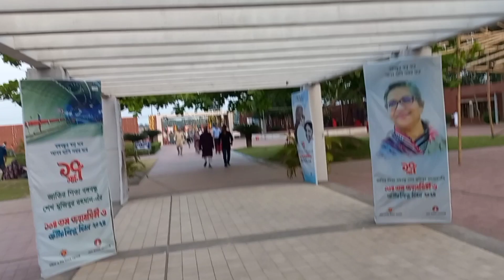বঙ্গবন্ধুর সমাধি সৌধ টুঙ্গিপাড়া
বঙ্গবন্ধু সমাধিসৌধ টুংগীপাড়া